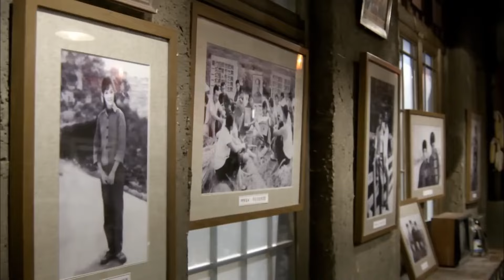都市情感電視劇【一家人】▶ 39 | 北京胡同中“老石”一家的二兒子，經歷了兩次婚姻，用自己無私奉獻的關愛，將收養的兩個女兒培養成材的故事（張譯、張豐毅、左小青） 💖中劇放映廳